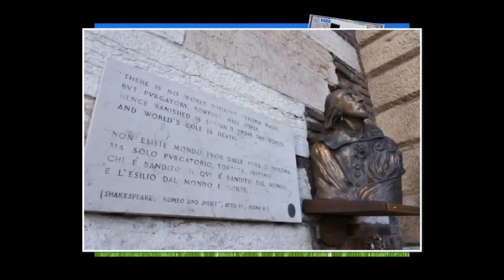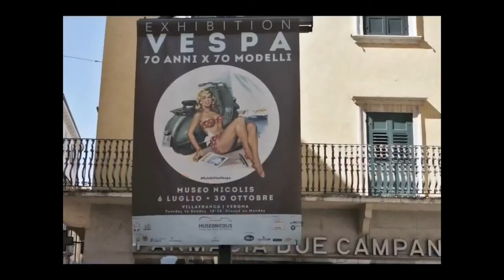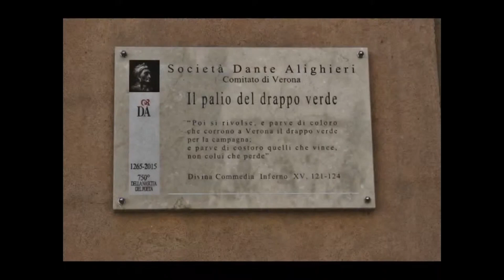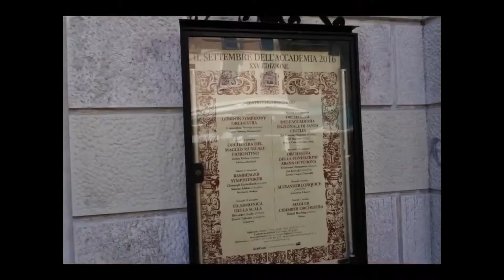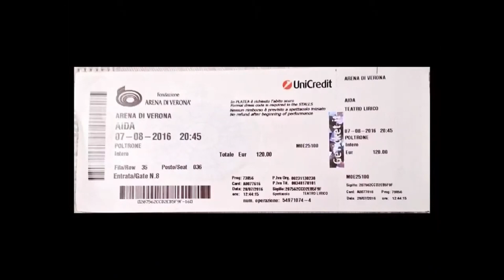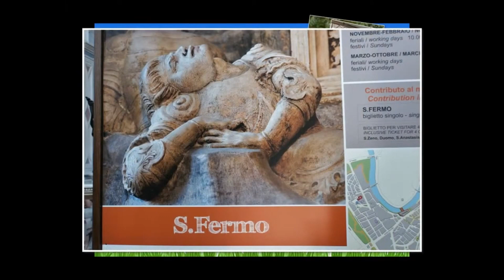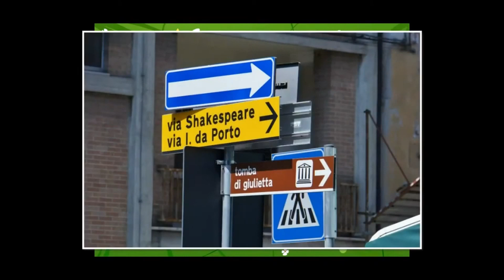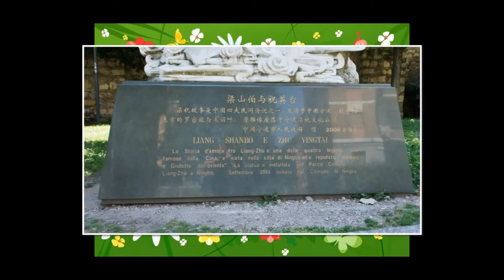Verona, Italy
Arena di Verona, "Aida", Giuseppe Verdi